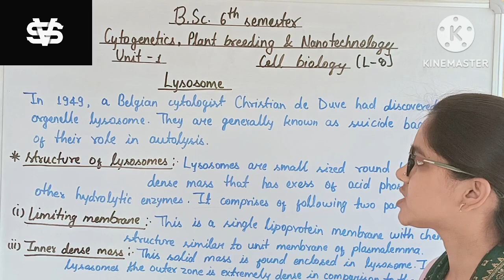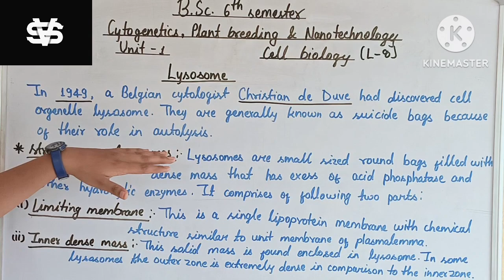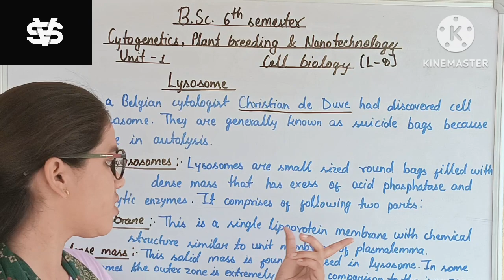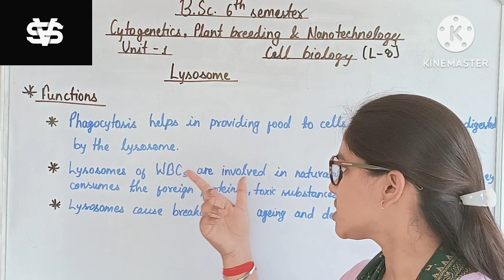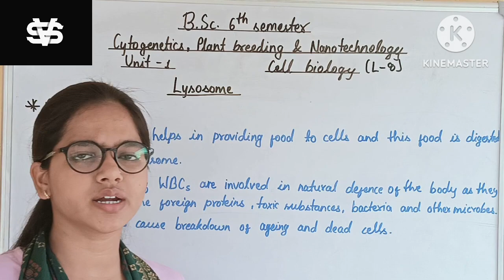Lysosome/Cytogenetics Plant breeding & nanotechnology/bsc 6th sem botany/Cell biology/cell/L-8